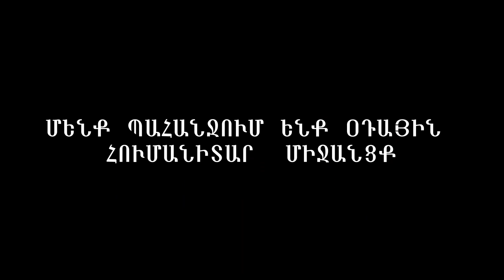Արդեն 11-րդ օրն է` Ադրբեջանը շարունակում է փակ պահել Արցախը Հայաստանին կապող միակ ճանապարհը